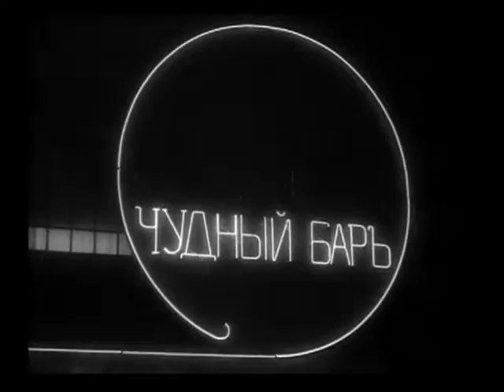Wonder Bar (1934) - original trailer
Released in March 1934, directed by Lloyd Bacon with musical numbers by Busby Berkeley. The film was controversial in that it contains racial stereotypes and gay innuendo. Amongst the cast are Al Jolson and Dick Powell